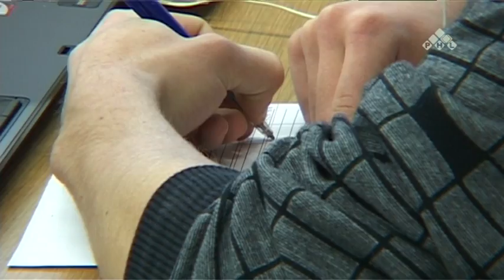Bedrijfsvertaler-tolk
versie 06.03.09